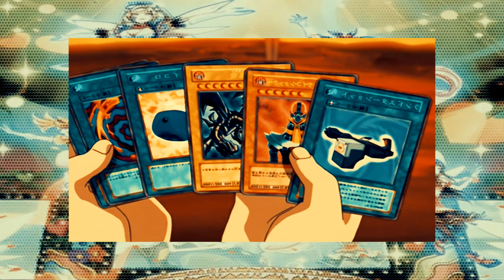💯 LA DUELISTA NOVATA - Vlog - Draw 01 HISTORIA DE YUGIOH ┃Karin Idol Perú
Nueva sección del canal !!!
ES_HORA_DEL_DUELO !. nya nya 😻😻
Aquí tocare algo de la historia de como llego el juego en Perú

Algunas imagenes del video llegan gracias carlos123321.deviantart.com este video es informativo y sin animo de lucro